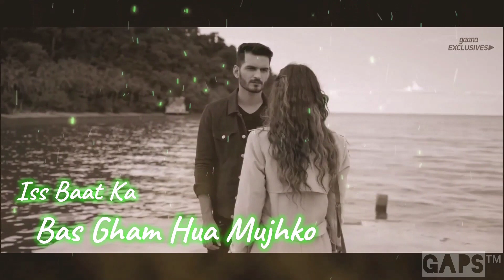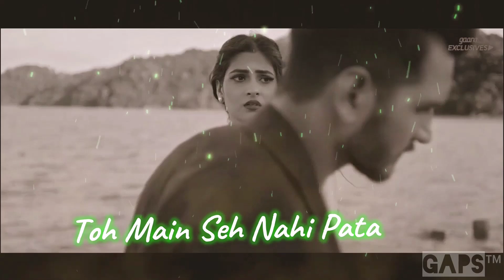Whatsapp Status || Isme Tera Ghata || Gajendra Verma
\\ GAPS 16 \\